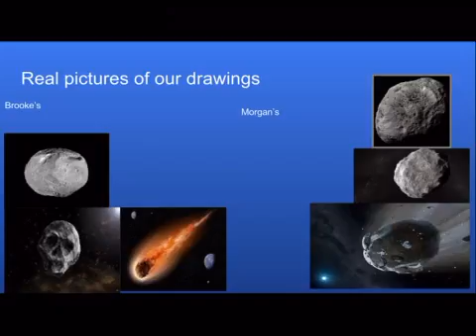Asteroids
By Morgan and Brooke, 5th graders